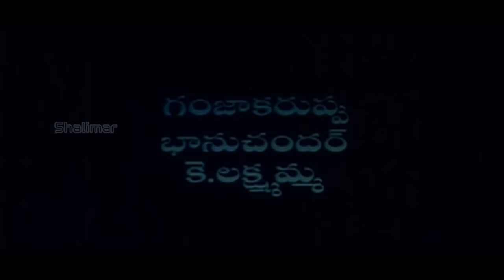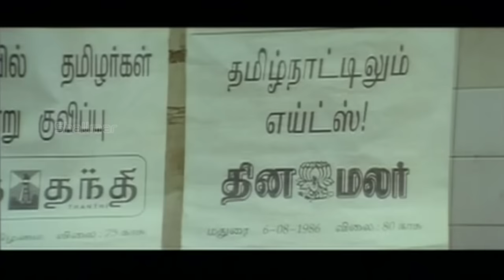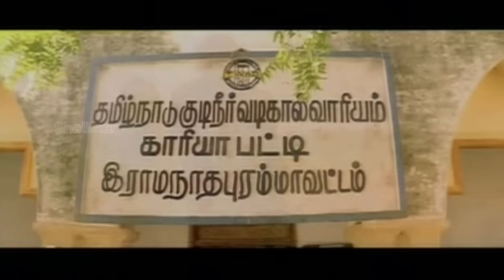Mrugam Telugu Full Length Movie || Adhi Pinnisetty, Padmapriya || Shalimarcinema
Watch Mrugam Telugu Full Length Movie. Features Aadhi, Padmapriya Janakiraman, Sona & Others. Directed by Samy, Produced by Karthik Jai, Music by Sabesh-Murali.